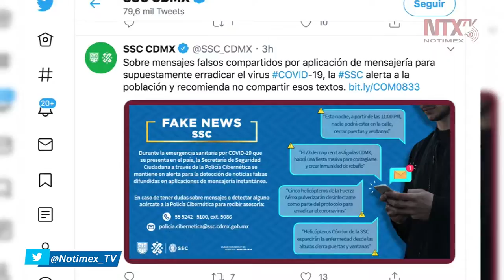Advierte SSC sobre mensajes que anuncian erradicación del COVID-19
La Secretaría de Seguridad Ciudadana de la Ciudad de México advirtió a la población sobre anuncios -a través de mensajería instantánea- en el que se avisa de la supuesta erradicación del COVID-19.